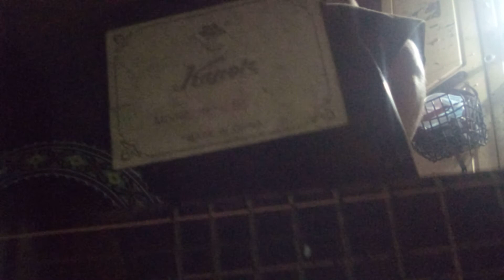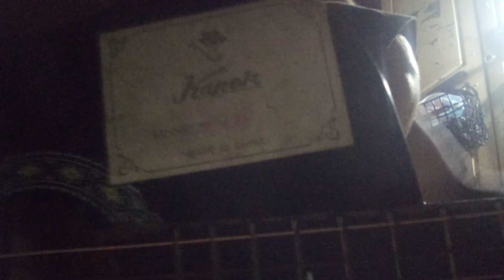rumi dan juli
Kongsi